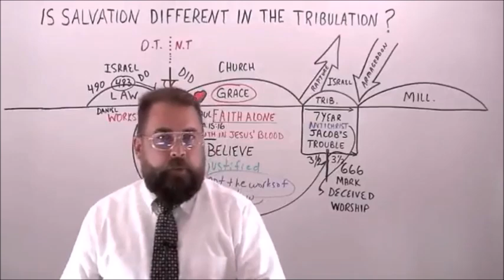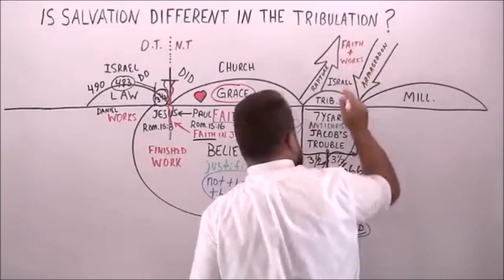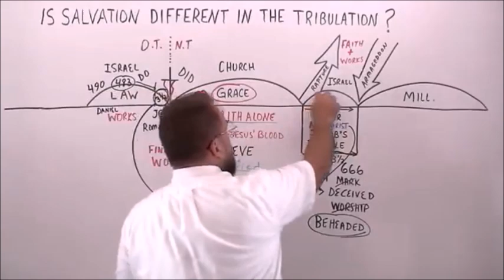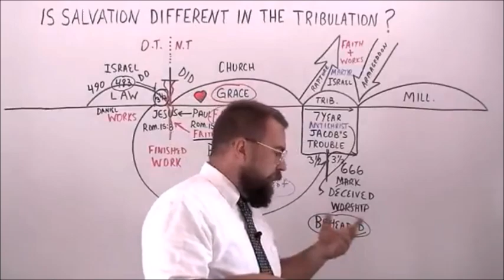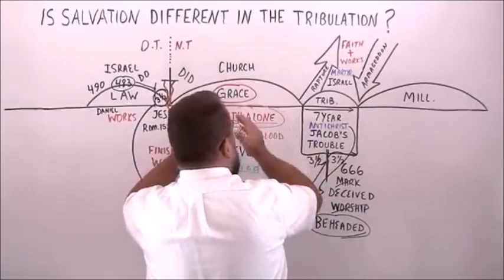How can one be saved during the Tribulation Period? (Robert Breaker)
This is a short clip from a session by Robert Breaker about how Salvation is obtained during the tribulation period. What do you think?